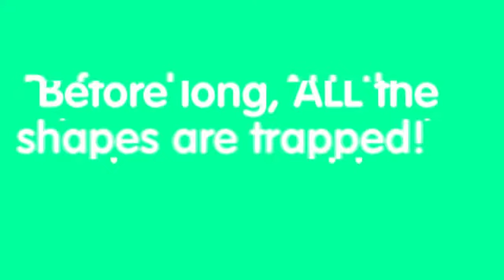Tangled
Picture book written by Anne Miranda
2020 Kid's Pick Nominee
Book trailer created by the Bethel Park Library staff